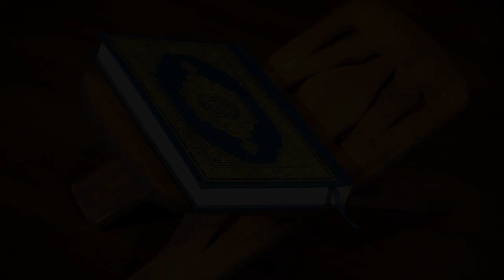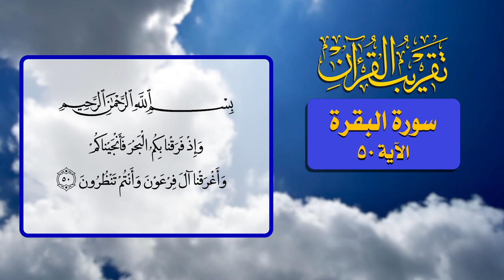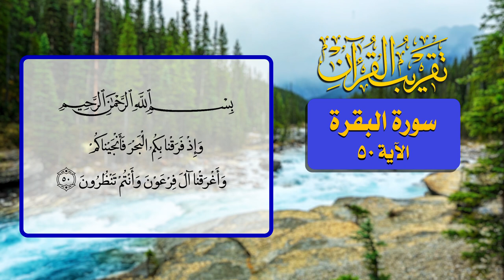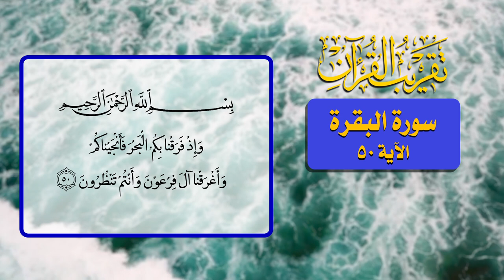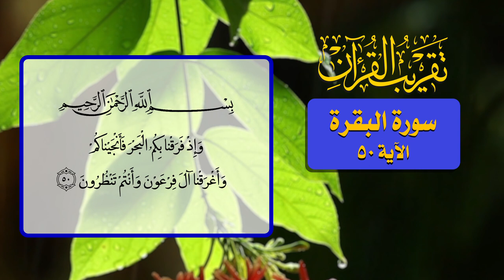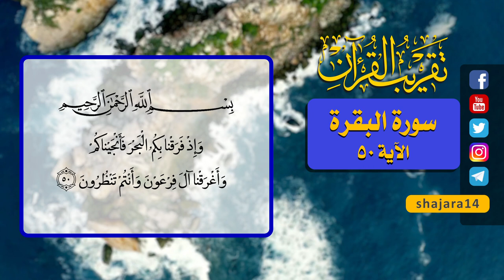26- تقريب القرآن - سورة البقرة الآية 50 - السيد مهدي الحسيني الشيرازي